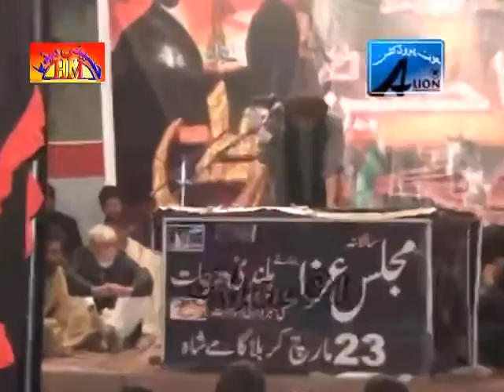Zakir Aqeel Mohsin Naqvi 258 Taboot | 17 Muharram 1433 , 12 December 2011 , Lahore